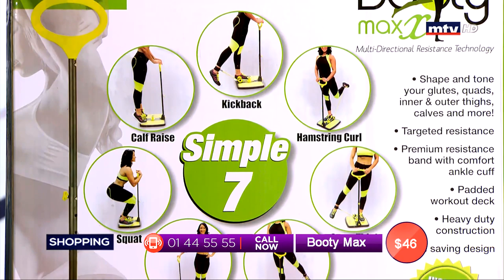Best Seller - 13/07/2019 - Part 2